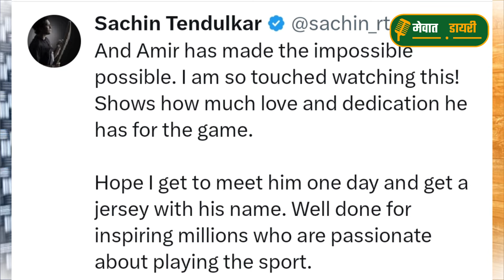Aamir Hussain Lawn बिना हाथों के लगाते है चक्के चौके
Aamir Hussain Lawn बिना हाथों के खेलते हैं क्रिकेट, सचिन और आनंद महिंद्रा भी हो गए मुरीद